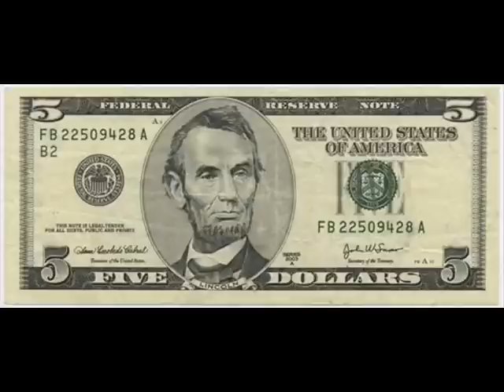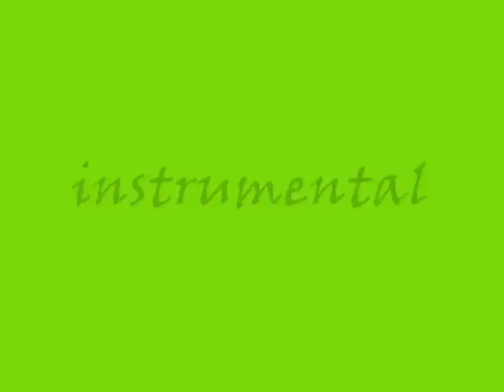Father of Mine Everclear